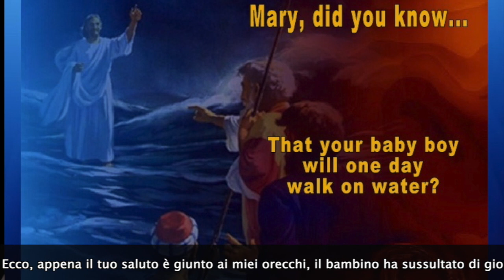Beata Colei che ha creduto!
Vangelo Domenica 23 di Dicembre quarta di Avvento

Cari amici una bella canzone di Natale dal titolo “Mary did You know” “Maria lo sapevi Tu! Scritta nel 1984 da Mark Lowry e musicata da  Buddy Gaither nel 1991, si sviluppa intorno a una sorta di intervista immaginaria a Maria su cosa sapesse e non sapesse esattamente di quel Bambino che aveva dato alla luce nella notte di Betlemme, La notte in cui tutto cambiò!  Sintetizzando al massimo, così recita, nella traduzione italiana,  la canzone:

Maria, lo sapevi che il tuo bambino un giorno avrebbe camminato sulle acque?
Maria, lo sapevi che il tuo bambino avrebbe salvato i nostri figli?
Maria, sapevi che il tuo bambino può calmare una tempesta con una mano?
Che quando baci il tuo bimbo, baci il volto di Dio…
Che questo Bambino che stai cullando è il grande e immenso Signore dei Cieli…

Quello che noi sappiamo di certo, cari amici, come è evidenziato chiaramente dai Vangeli e ricordato dal Concilio Vaticano II è che anche Maria, ha fatto un percorso di fede…è cresciuta nella fede.Ella conservava tutto quello che riguardava il suo Figlio e lo  meditava alla luce dello Spirito santo per penetrare nel mistero della sua persona divina.  Quello che sappiamo è che per la purezza del suo cuore era piena di Dio e docile all’ispirazione dello Spirito Santo, decisa a seguire suo Figlio fino alla fine, fino all’ignominia della Croce.  È proprio lì sotto la croce per volontà del suo Figlio divino è diventata la Madre della Chiesa, la Madre di tutti i cristiani, la nostra dolcissima e tenerissima Madre…